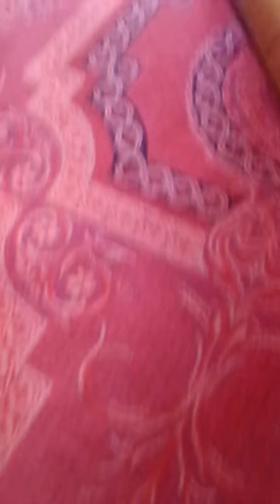California State Capitol Building III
A brief overview of the California State Capitol Building